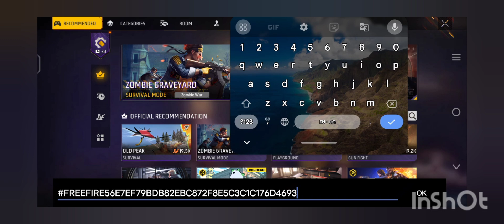free likes 💯% working trick 😎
like kardo